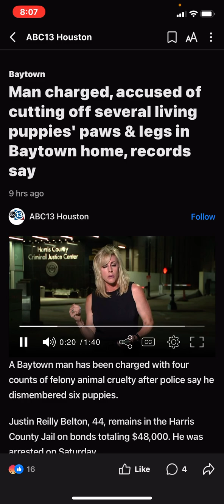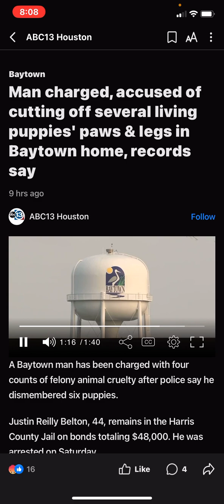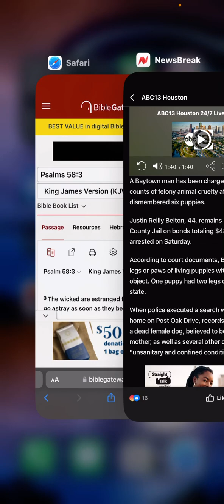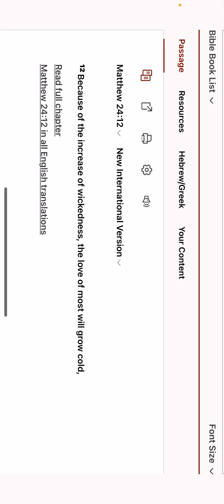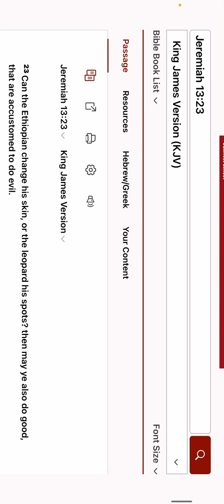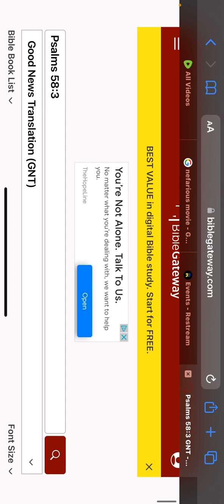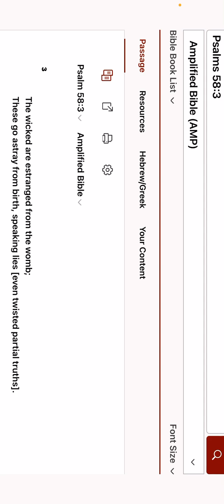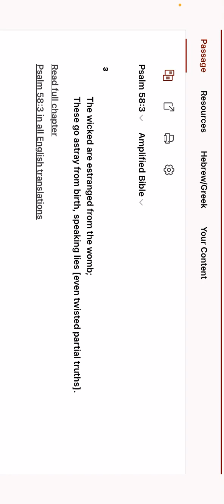Man charged, accused of cutting off several living puppies' paws & legs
‎𐤉𐤄𐤅𐤄 = YAHAWAH
‎𐤉𐤄𐤅𐤔𐤏 = YAHAWASHI

• Ha = The
• QaDash = Holy
• RAWCHAA = Spirit

Espanol/Spanish